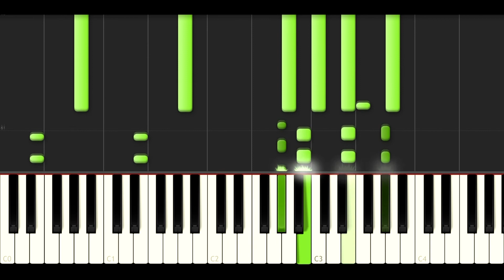Разбор пиано-кавера: Король и Шут "Камнем по голове" (Урок 2)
Припевы